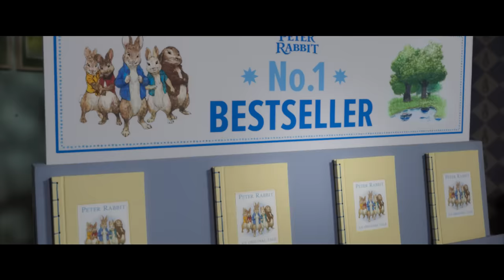PETER RABBIT 2: A LA FUGA-Tráiler Oficial EN ESPAÑOL y Fecha de lanzamiento | Sony Pictures España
Vuelve el adorable pícaro granuja en PETER RABBIT™ 2: A LA FUGA.  Bea, Thomas, y los conejos han creado una familia improvisada, pero a pesar de sus mejores esfuerzos, Peter no parece sacudirse su traviesa reputación. Aventurándose más allá del jardín, Peter se encuentra en un mundo que aprecia sus trastadas, pero cuando su familia lo arriesga todo por ir en su búsqueda, Peter deberá decidir qué tipo de conejo quiere ser.